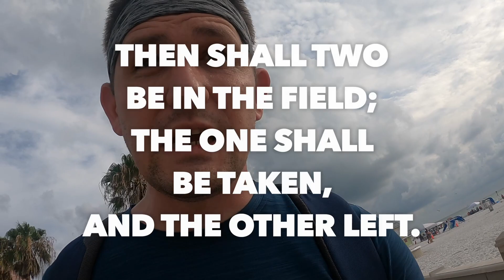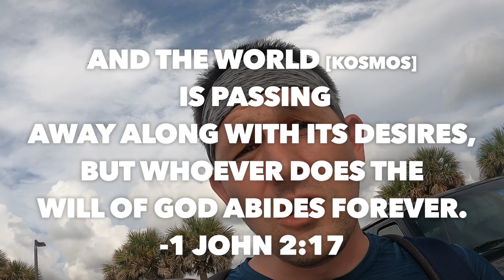The Ordinary Day of Jesus' Return